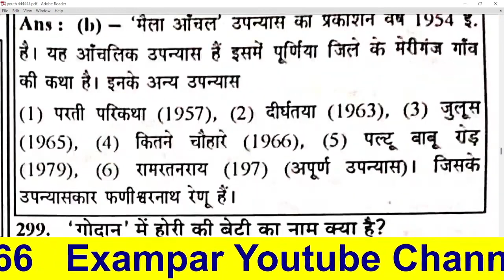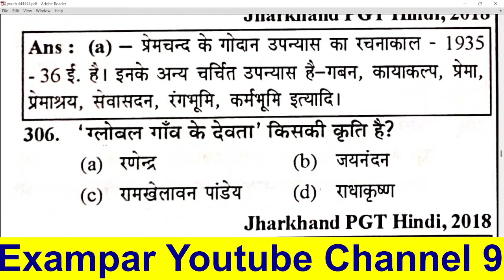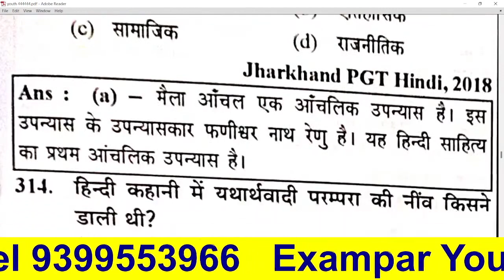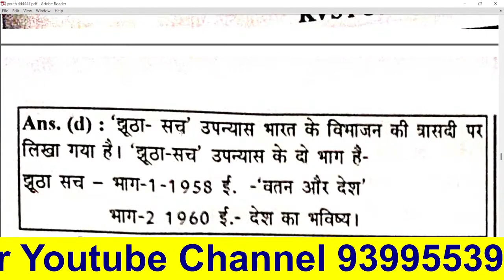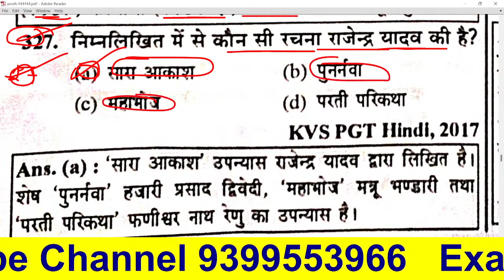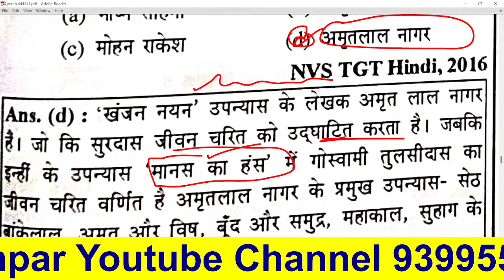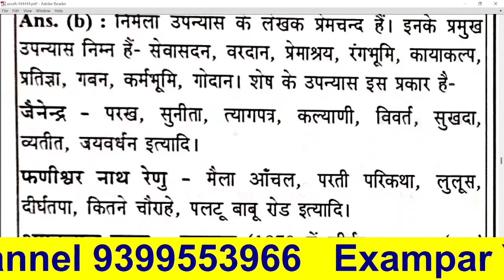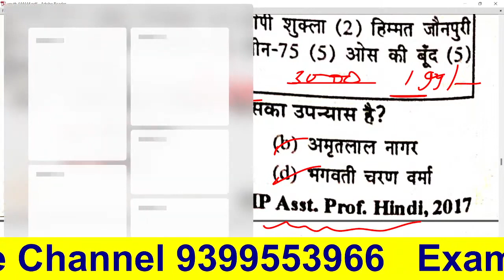Aadhunik Kaal आधुनिक काल भारतेंदु युग द्विवेदी युग छायावाद युग Hindi Sahitya Ka Itihas